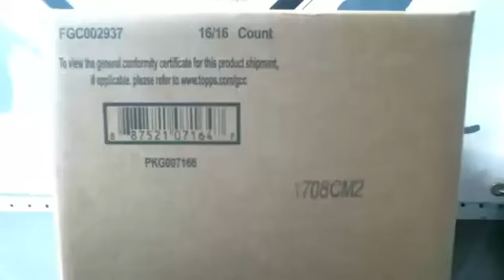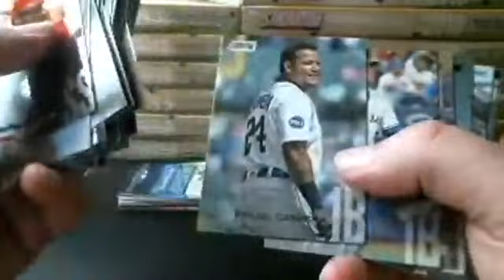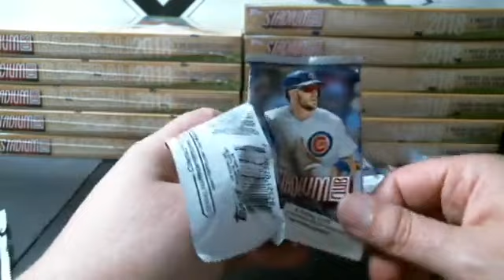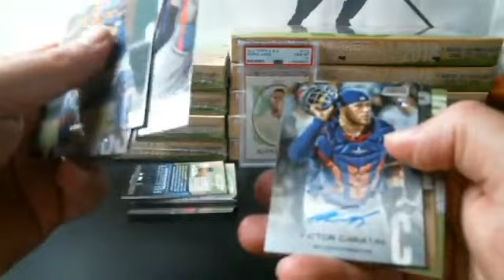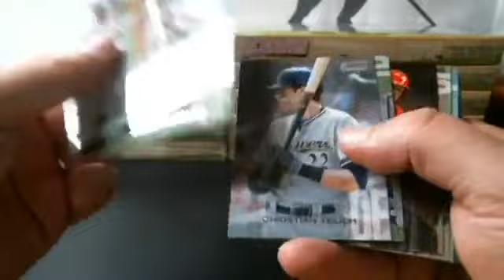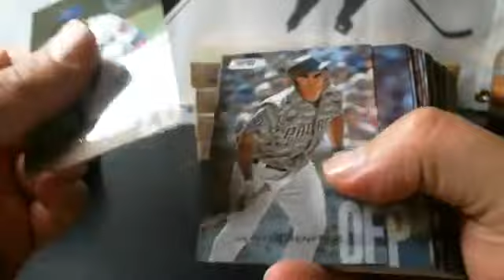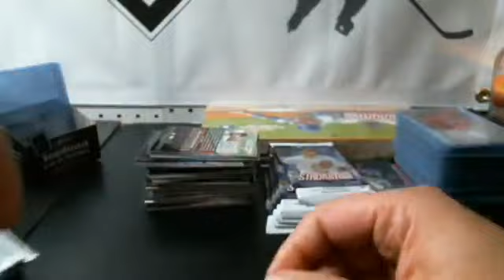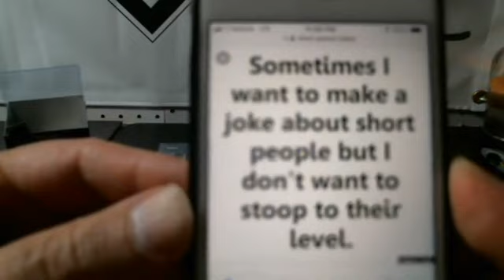2018 Topps Stadium Club Case Break #2 - Sold on eBay